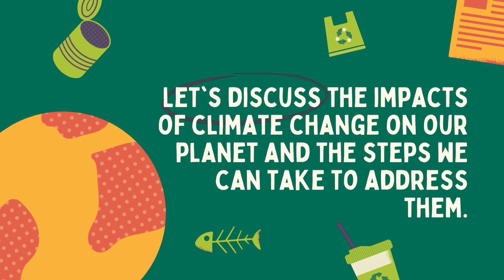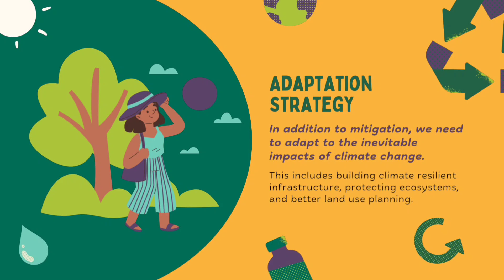Climatic change - Climate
Follow these:☺️☺️

I appreciate your support and welcome to the family if you’re new :)💝